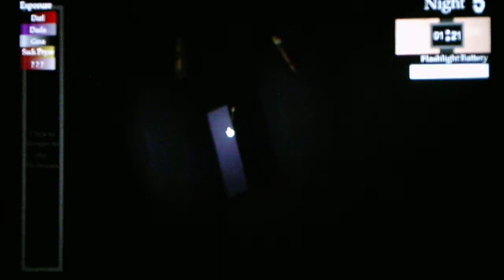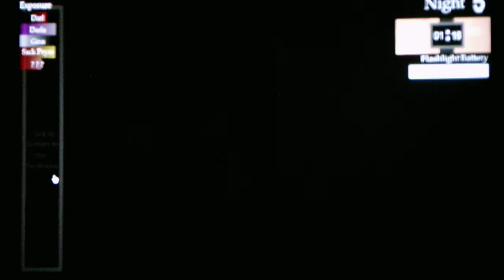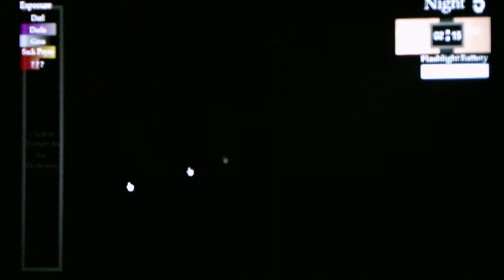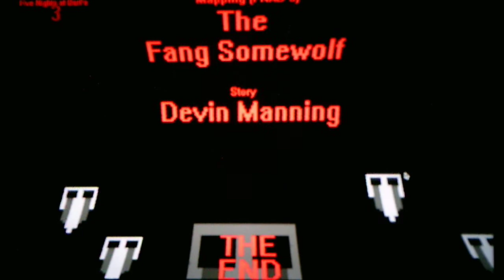Five Nights At Darl's 3 Night 5 Part 2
Night 5 in this game was by far much more stressful then it was in Five Nights At Darl's 1 but thankfully I was able to beat it in this video as this is by far the longest video I have ever recorded